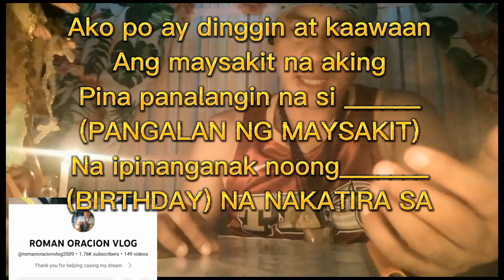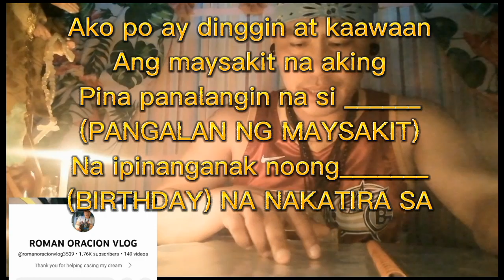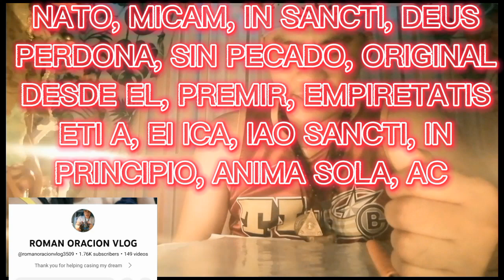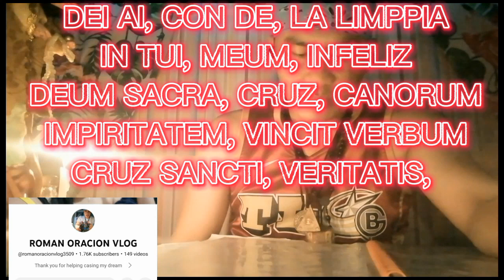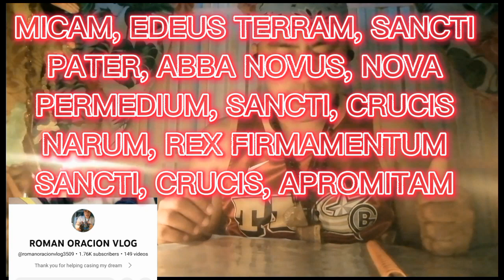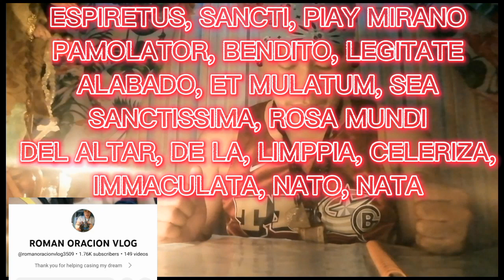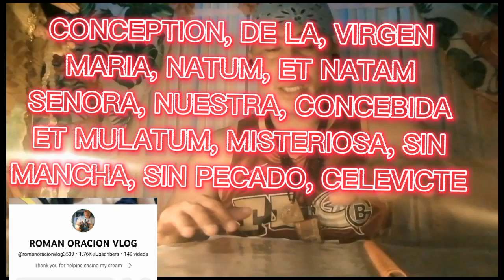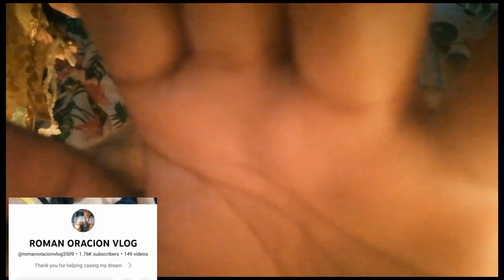ORASYON :Malubhang may sakit,,, panooren po ninyo ito,,,